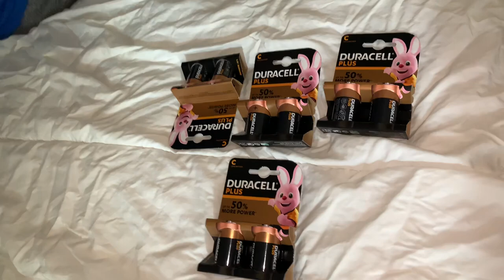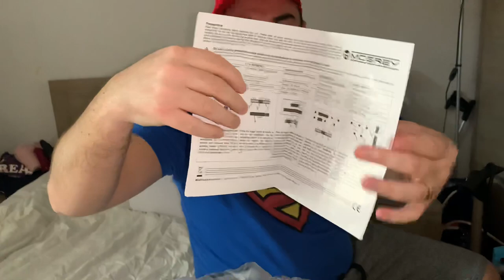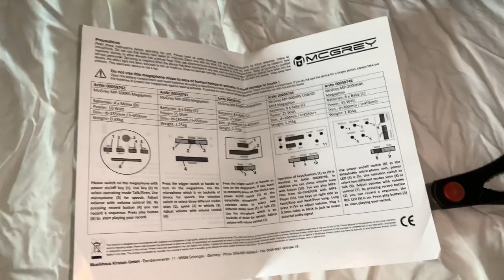McGrey MP-800HRS usb/sd mp3 mégaphone, max. 80 Watt, 1000 m FRANCE DÉMONSTRATION MÉGAPHONE McGrey